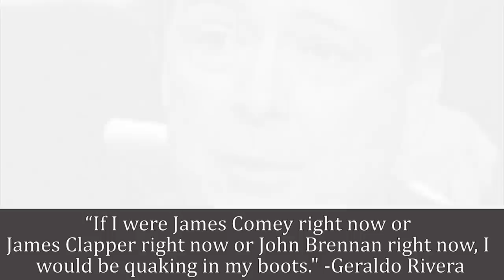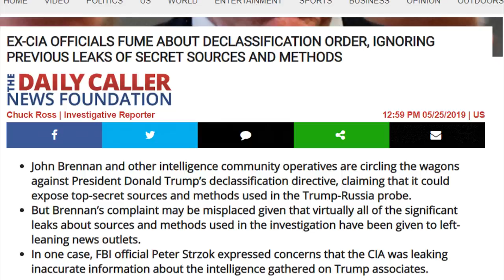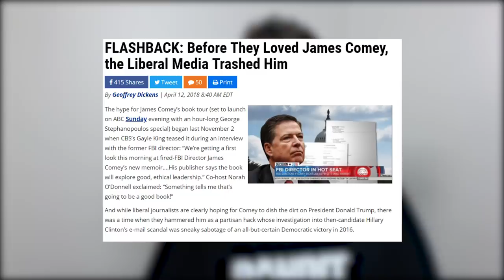BUSTED: AG Barr Blasts The Media For Ignoring Trump Team Spying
CRYPTOCURRENCY:
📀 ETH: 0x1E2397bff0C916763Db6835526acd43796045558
📀 BTC: 13dnHJyCaLFgzxXZLSSXhgbqAfioXHo33t
📀 LTC:  LRaNzJD6PmCR7FkqHTuSgiAYkE9GSKG8g8
📀 DASH: XasuQ2cSEuPRSnG47XyShcW9XvM1xh6Em8

Hillary Clinton once claimed that questioning US election results was a threat to democracy; guess what she's doing now?

Dem Rep. Jerry Nadler: Obama Should Fire Comey for Influencing Election

Read Newsmax: Dem Rep. Jerry Nadler: Obama Should Fire Comey for Influencing Election | Newsmax.com
Urgent: Do you approve of Pres. Trump? Vote Here in Poll

FLASHBACK: Before They Loved James Comey, the Liberal Media Trashed Him

Barr: "Multiple Criminal Leak Investigations Underway" Related To Russia Investigation

Geraldo: Clapper, Brennan and Comey Should Be ‘Quaking in Their Boots’ After AG Barr ‘Bombshell’

WILLIAM BARR BLASTS MEDIA FOR IGNORING SURVEILLANCE AGAINST TRUMP CAMPAIGN